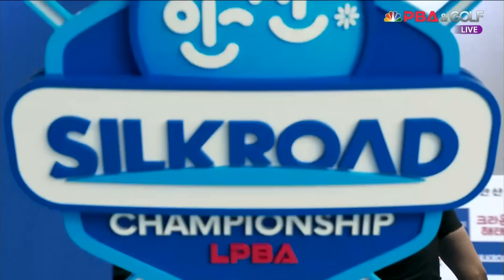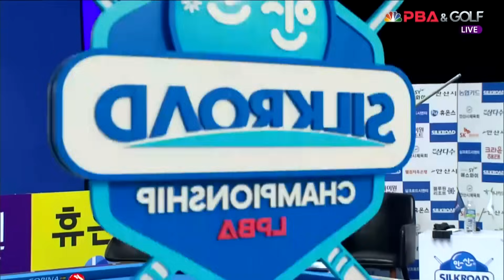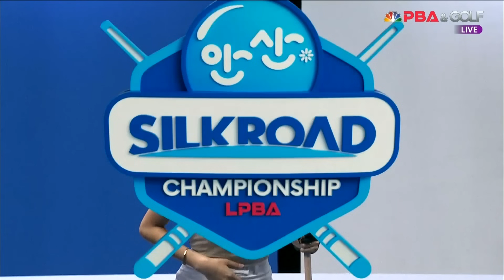치열한 접전 끝에 1점 차로 김가영을 잡고 준결승에 진출하는 용현지![실크로드안산 LPBA 챔피언십 23-24]